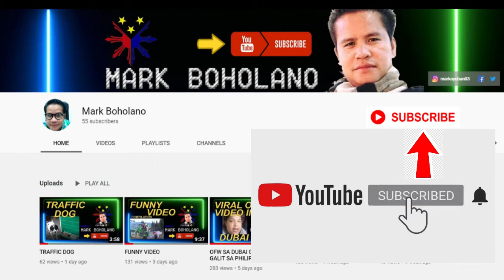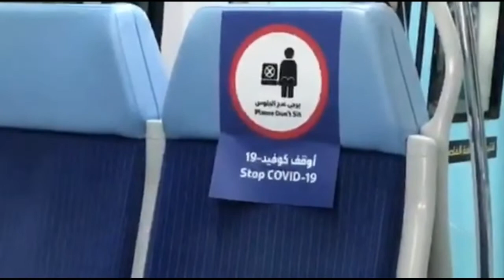BURDUBAI THE STREET MARKET RE OPENING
THIS VLOG IS THE RE-OPENING OF THE STREET MARKET LOCATED AT THE
BURJUMAN DUBAI UAE.